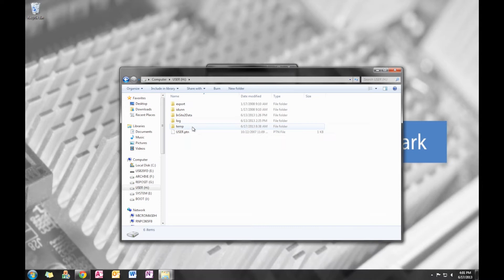GE Vivid E9 System Options File